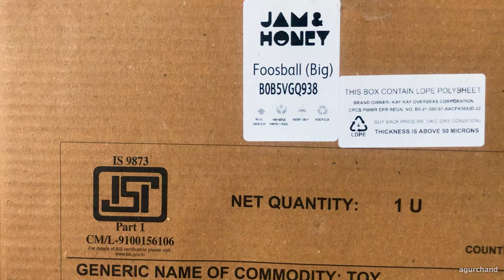Jam & Honey Foosball (Big) - Assembly & Review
Watch this video to learn how to assemble the Jam & Honey Foosball board game.

Indoor Foosball game
Jam & Honey Foosball
Unboxing Jam & Honey Foosball Big
Amazon Foosball Board game